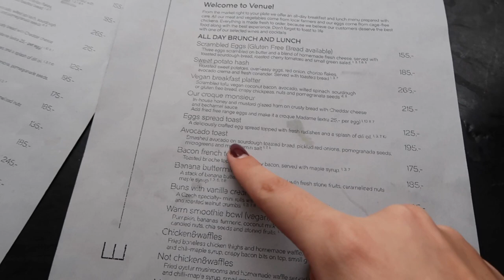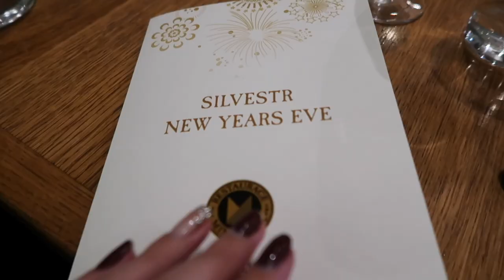PASSAGEM DE ANO EM PRAGA | VLOG EPISÓDIO 3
Olá! Hoje partilho com vocês a minha viagem a praga! Não percam os próximos episódios! Já conhecem esta cidade mágica?